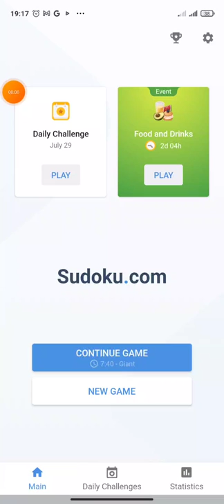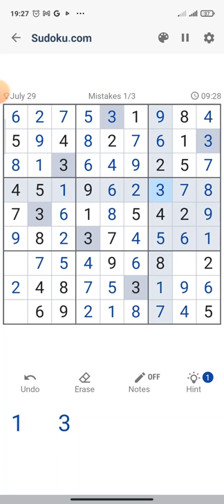Daily Challenge (29 July 2022) - Game play sudoku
Once you start solving Sudoku puzzles, you will notice that you need to note all the possible numbers not to lose focus. You may also need to refer to tutorials or use hints frequently.

As you solve more puzzles, you will tend to drop these notes as your brain naturally retains the information. Plus, you will remember complicated strategies without referring to tutorials or asking for hints. Patterns from prior experience are memorized, and you will find yourself looking for opportunities to apply them.